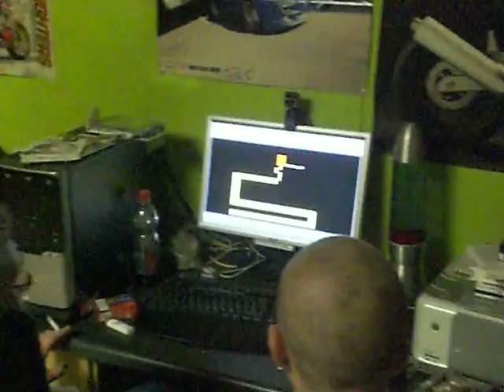Scary mace 3